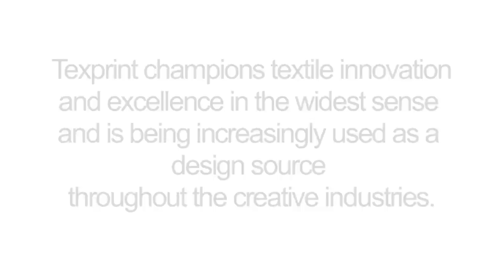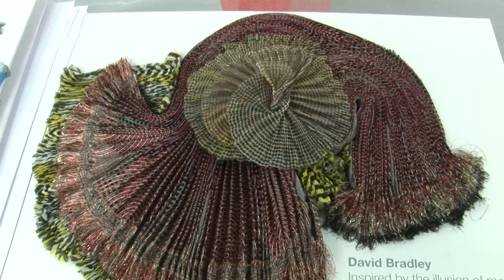Texprint London 2011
July 2011, exhibition held at the Triangle Building, Chelsea College of Art & Design, Millbank, London. Production: Aminah Blunt